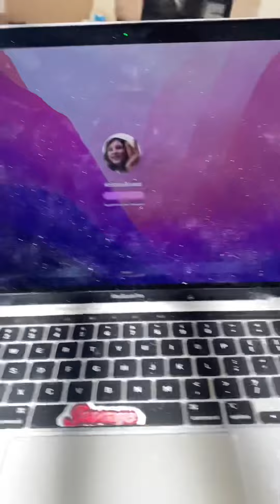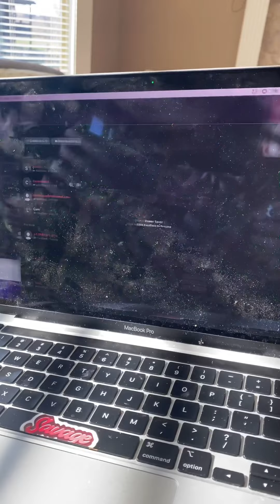Just Hanging Out